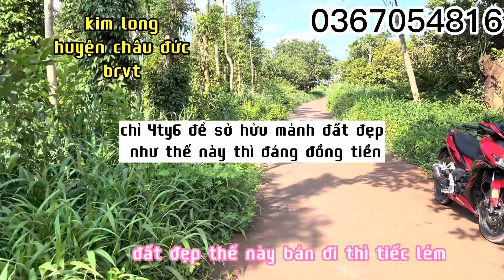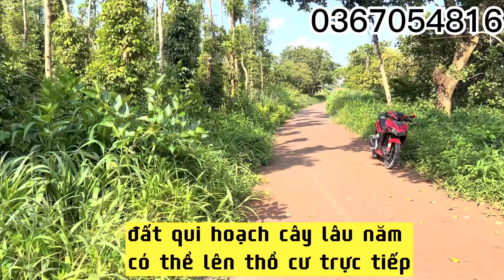vườn tiêu đang cho thu hoạch nhưng vẫn bán đi để lo cho con cái ,ở kim long-châu đức-brvt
thuộc xã kim long huyện châu đức brvt
cách trục chính kim long láng lớn 400m
cách ql56b 400m
cách ql56 và chợ kim long 3km
cách thị trấn ngã giao 6km
cách biển vũng tàu 40km
cách tphcm 70km
diện tích : 31x88(2600m2)
tiện ích : thích hợp làm nhà vườn và phân lô bán nền, đầu tư sinh lời
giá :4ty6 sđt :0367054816